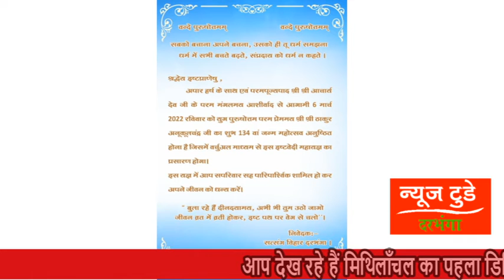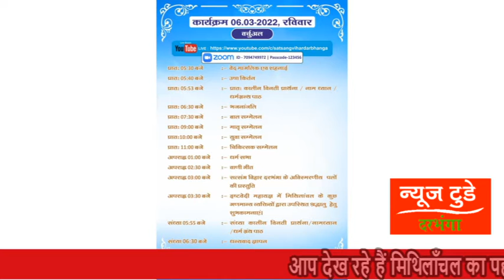NEWS TODAY DARBHANGA 04.03.2022